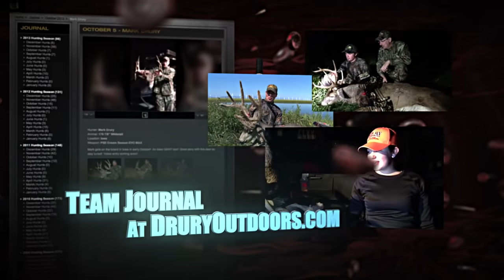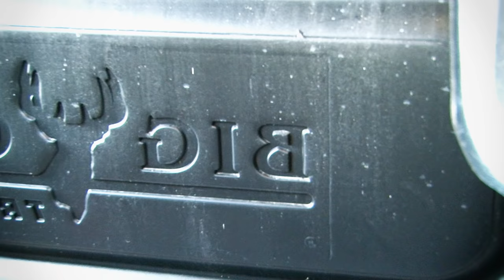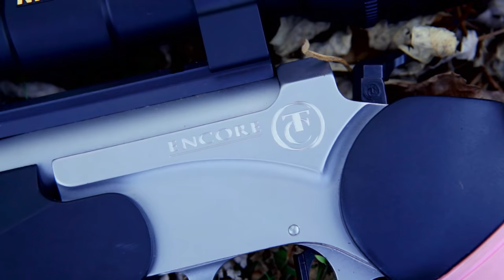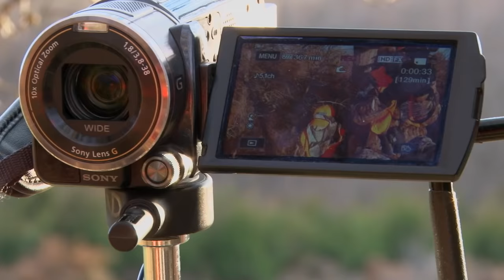Winchester's Natural Born Ep. 11 (Mark & Taylor Drury)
Mark heads out for a special Halloween hunt before hitting the trees with Taylor for a giant 9-pointer.